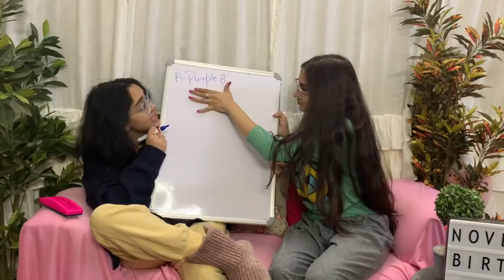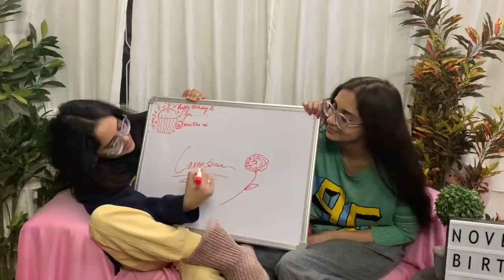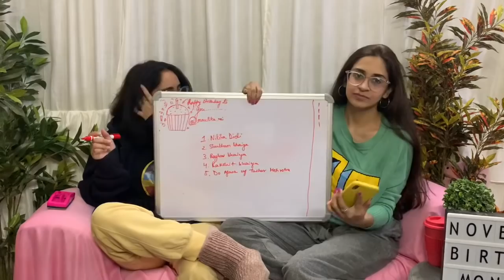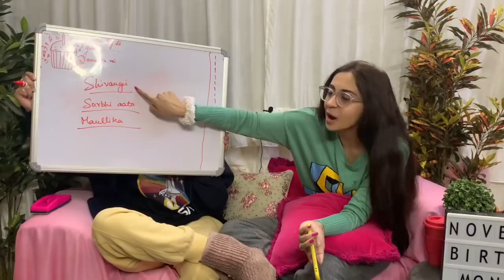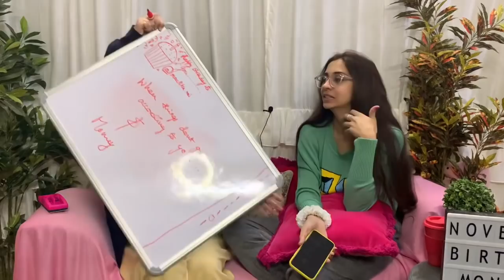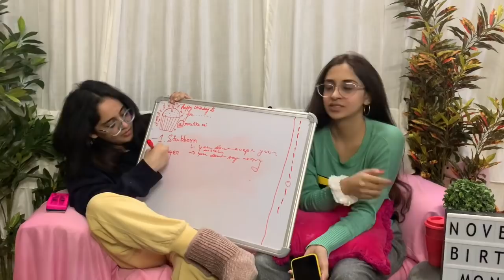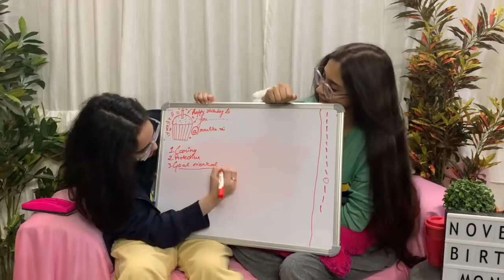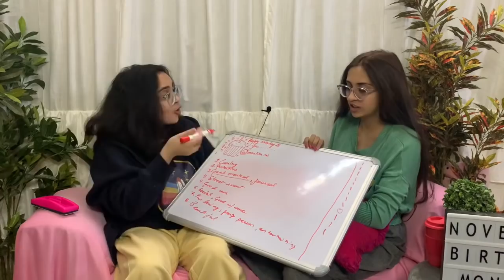How well does my sister know me? | Challenge Video | Birthday Series #6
Helllo! I’m back with another video. And this is a special series as its my BIRTHDAY WEEK. I thought I’ll take you guys along through the week till my birthday which is on 29th of November.
You’re gonna see one video each day for 6 days. I’m super excited and I hope so are you.

This is the sixth and the last video in the ‘Birthday Week Series’. In the previous videos in this series, you guys got to know so much about me and how I am now. I kept my sister for the last video to make a video on how well does she know me. And I think she knows me better than I do myself. So go ahead and watch till the end and I hope you like it.
Enjoy the video and hope you’ll love the series as well.
Maullika

Equipments used :
Camera - iphone XR

Copyright to the video is solely owned and created originally by MAULLIKA RAI.
*Please refrain from using it without permission or contacting my team